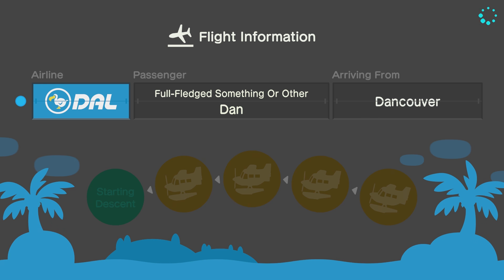Animal Crossing: New Horizons - #4 - Carrie's Very Normal Turnip Room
It's time to visit Mochamochi!